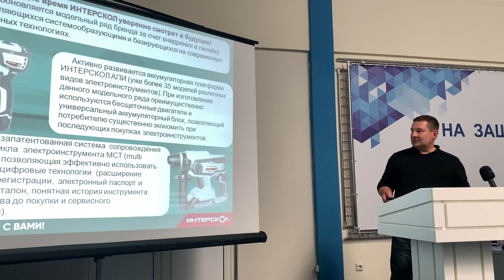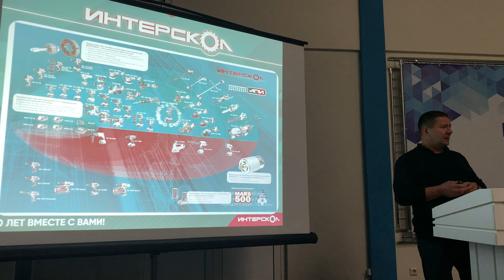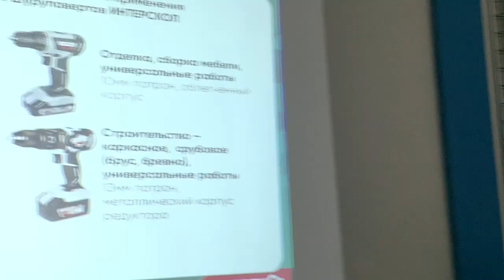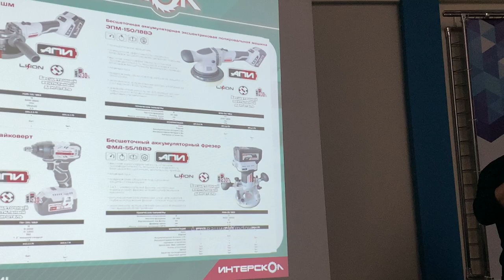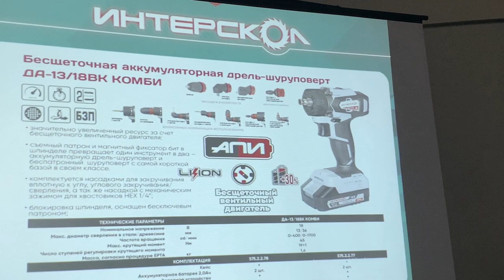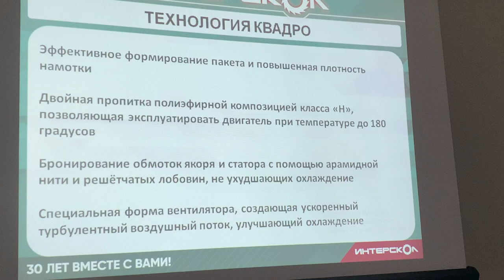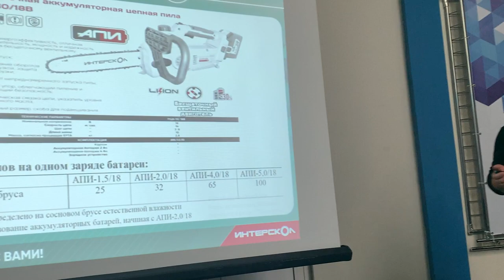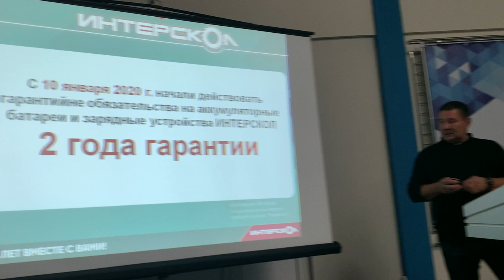ИНТЕРСКОЛ АПИ 2022 года: линейка инструментов и садовой техники на единой платформе АПИ